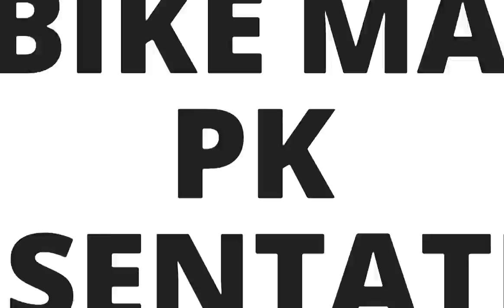Alloy Rims Complete SET With Disc Brakes For Honda CG 125 Suzuki GS 150 | Bike Mate PK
Bike Mate PK brings you another informative video where you will see Alloy Rims complete set with disk brakes for honda cg 125 and Suzuki GS 150 , and we get to see some new and amazing cafe racer headlight, fancy side mirrors in new Sports Designs for motorcycles in Pakistan. Do let me know what do you think about this video and shown products.
For online order
Call/Sms/WhatsApp